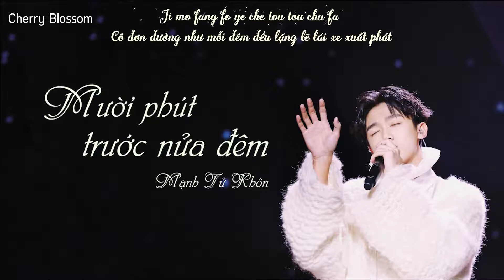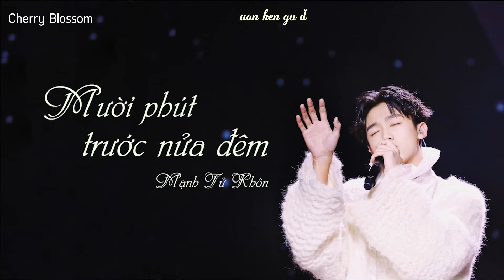[Vietsub] Mười phút trước nửa đêm - Mạnh Tử Khôn ft Tô Vận Oánh | 午夜前的十分钟 - 孟子坤/ 苏运莹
Lời: Lý Trác Hùng
Nhạc: Trương Hồng Lượng
Translator: Rosalie Quỳnh Anh
Subber: Bảo Trâm